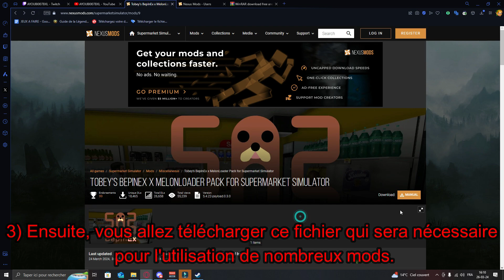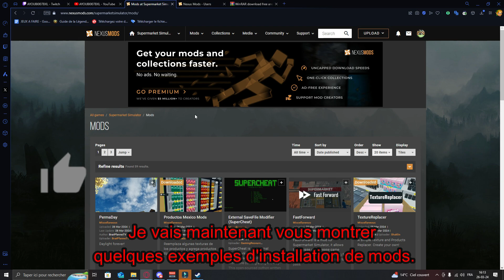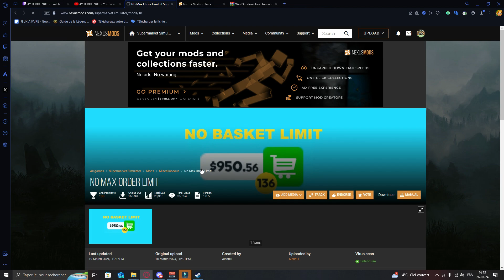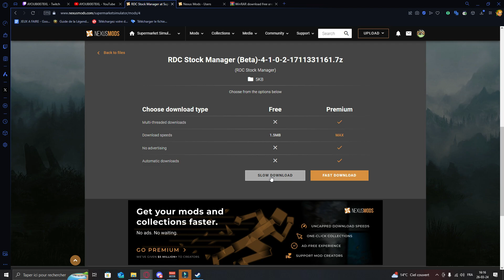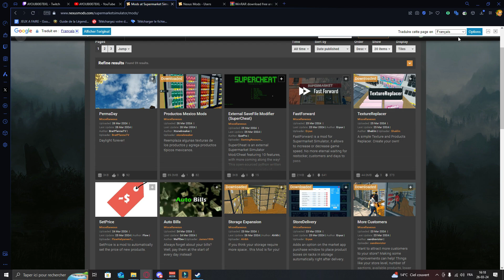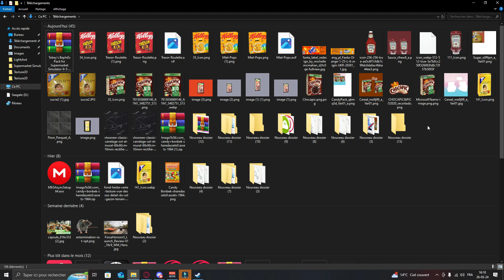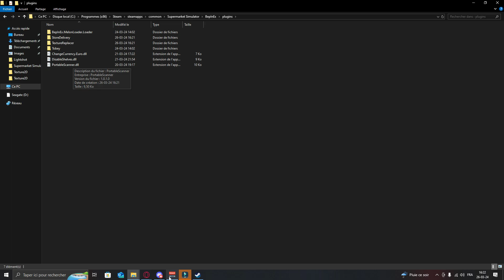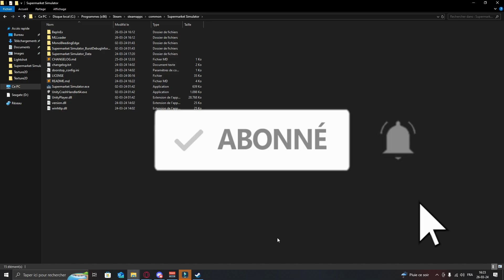TUTO FR FACILE ET COMPLET : Comment installer des mods sur Supermarket Simulator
▬▬▬▬▬▬▬▬▬▬ஜ۩۞۩ஜ▬▬▬▬▬▬▬▬▬▬●
   ▓▓▓▒▒▒░░  💜AYOUBI007BXL💛░░▒▒▒▓▓▓
●▬▬▬▬▬▬▬▬▬▬ஜ۩۞۩ஜ▬▬▬▬▬▬▬▬▬▬●

3) Télécharger Tobey's BepInEx x MelonLoader Pack for Supermarket Simulator

SI VOUS ETES MINEUR AVANT DE FAIRE UN DON DEMANDER LA PERMISSION A VOS PARENTS

★ID PS: AYOUBI007BXL

GRAND THEFT AUTO V: LES TUEURS SOMBRES

LA PERSONNE QUI ME SPAM D'INVITE SERA SUPPRIMER DIRECTEMENT

Les Rageux C'est pour vous en bas

MA CONFIG PC Gaming :

Écran : MSI Écran gamer Optix G273 27" Full-HD

Casque gaming : Logitech G432

Souris gaming : KLIM

Boîtier PC Gamer : EMPIRE GAMING

Carte mère : MSI B450 Gaming Pro Carbon

Ram : Corsair DDR4 Vengeance RGB PRO 32 Go (2 x 16 Go) 3200mhz

Alimentation pc : Thermaltake Smart BX1 RGB 750W

Lunette gaming : KLIM Optics Lunette Anti Lumiere Bleue

Stockage : TOSHIBA P300 disque dur interne 1 To
Crucial P3 2To NVMe M.2 SSD 3500 Mo/s

Carte graphique : MSI RTX 3060 TI Gaming Z Trio 8G LHR NVIDIA

Clavier gaming : Logitech G213 Prodigy

Webcam : Logitech Webcam C920 HD Pro

Microphone : FIFINE USB Microphone Gaming

Nous vous rappelons que d'après l'Article 894 du code civil, La donation entre vifs est un acte par lequel le donateur se dépouille actuellement et irrévocablement de la chose donnée en faveur du donataire qui l'accepte. Un don est irrévocable. Il n'y aura donc aucun remboursement de don, quel qu'il soit.